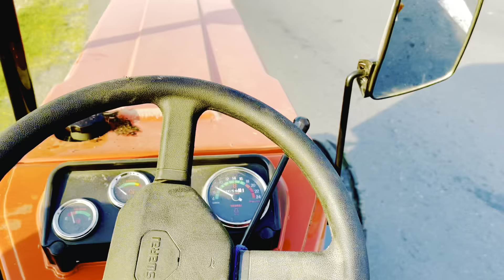आज आय M.P से और ट्रैक्टर उतारा नीचे ट्रॉली से🔥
channel ne support kro bhai
abb dekhe ge daily video aygi
youtube per jyda se jyda share kro bhai video